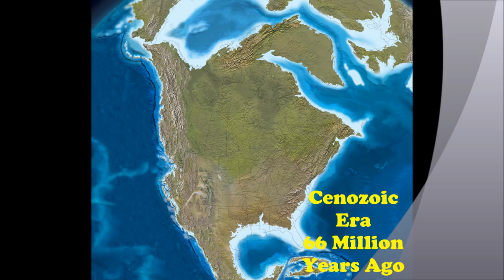American History Part 1.1- The Cenozoic Era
This time is important to study as it gives historians a first glimpse at how early humans began to shape the world around them. Before this period in North America, the natural landmarks and the wildlife dictated the ebb and flow of life itself. But with the emergence of mankind, the continent had a new factor in the decision making process. Human would eat a food source like the mammoths and that would affect the outcome of the entire ecosystems. It is safe to say that this had an effect directly on the saber tooth cat populations. Humans and Americans alike would continue to have a bearing on the world they live in, as I will eventually allude to.